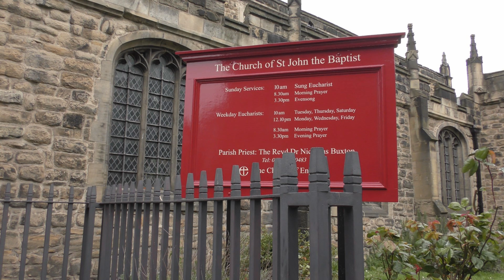St John the baptist Church Newcastle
St John the baptist Church in Grainger Street Newcastle. Took some video footage. Looking in to the history of my ancestors and where they married. I want to explore the history that is around us and make the connections with where they lived.